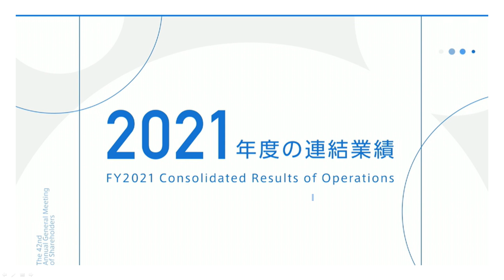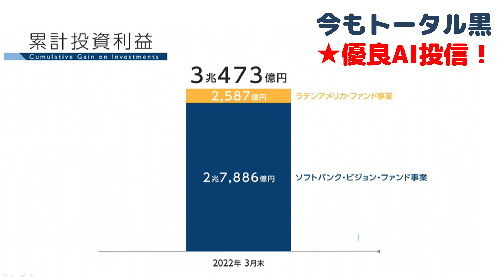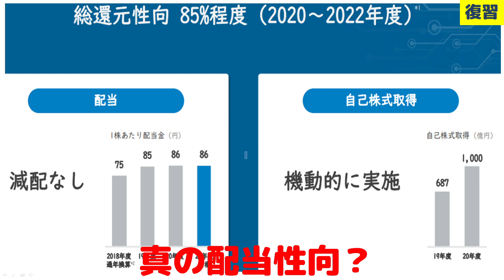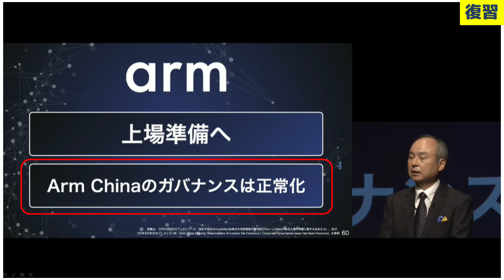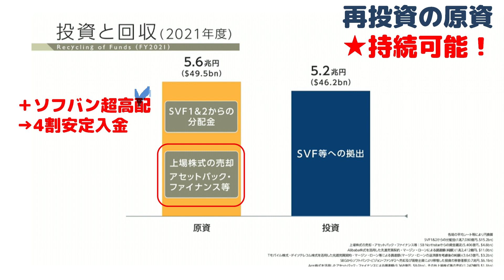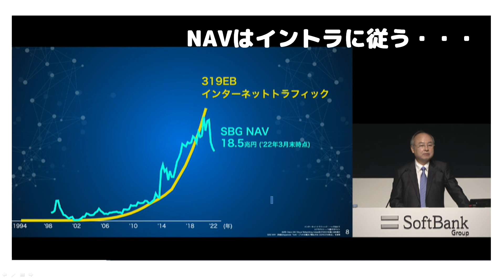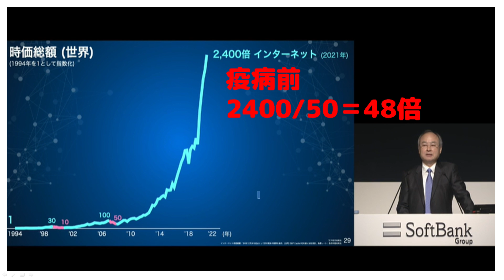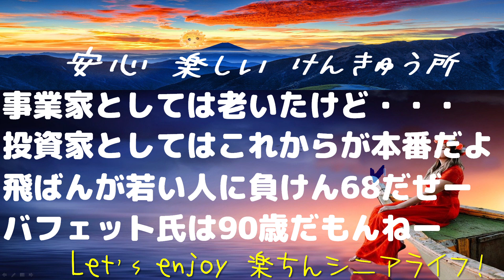ソフトバンクG株価～株主総会で孫さん事業家を引退宣言？満面の笑顔！長期爆上に期待大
孫さんのプレゼンが爽快でした
★これからが本当の姿だぜ
★飛ばんけどスコア68だぜ
★老いて事業家は・・・
★資本家なら老いてもできる！
私もできる気になったよー